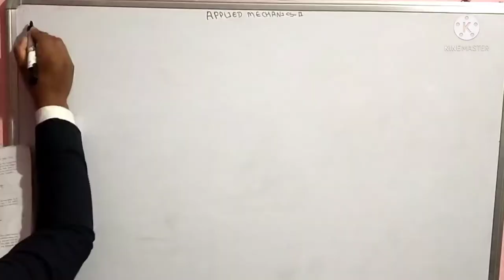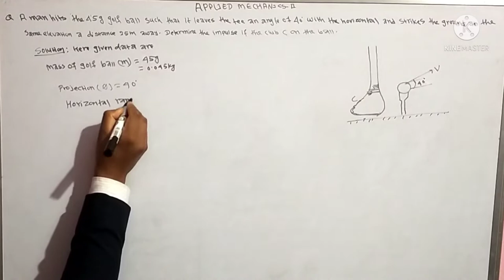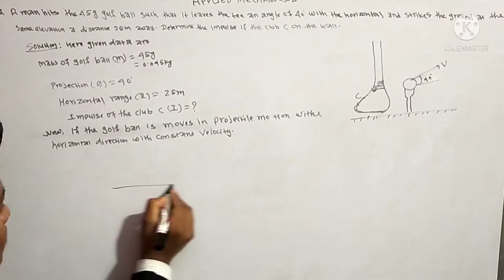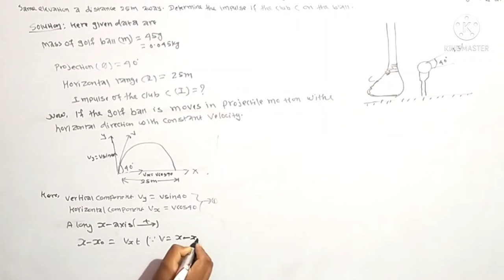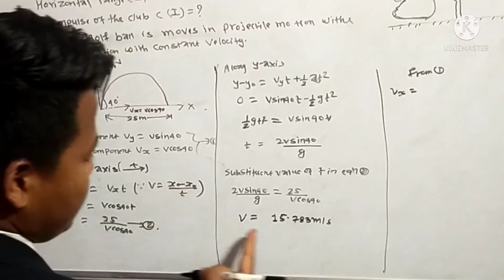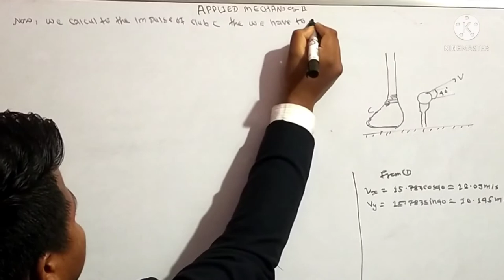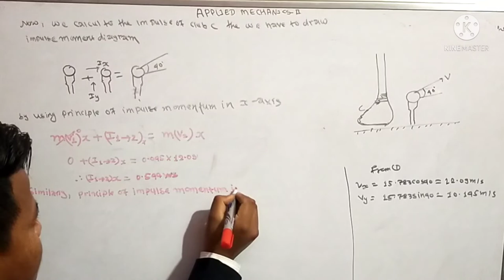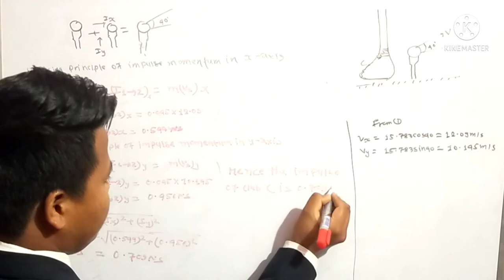Golf ball strikes in horizontal distance of applied mechanics-II numerical TU,PU,KU,MU,POU XMINATION